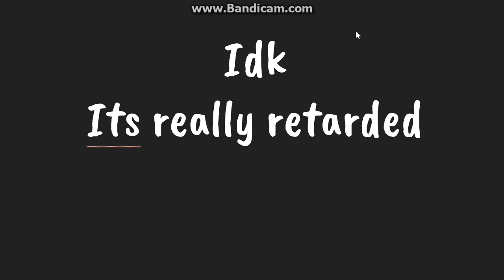idk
idk it's just dumb I just did some random stuff while making this.